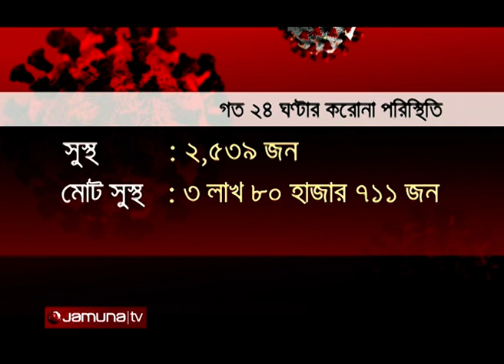করোনা হেল্প ডেস্ক | Corona Help Desk | 30 November 2020